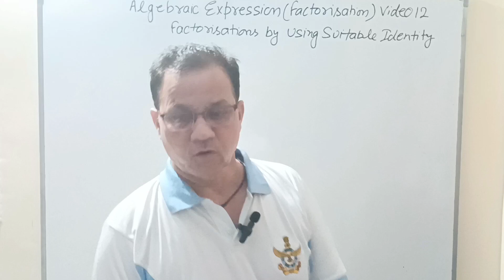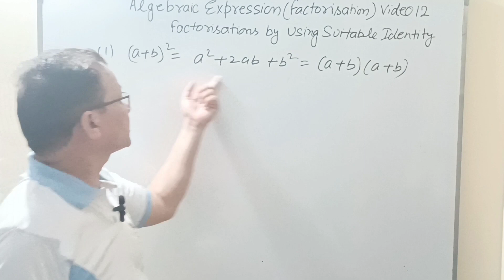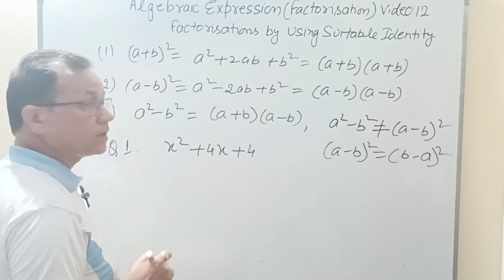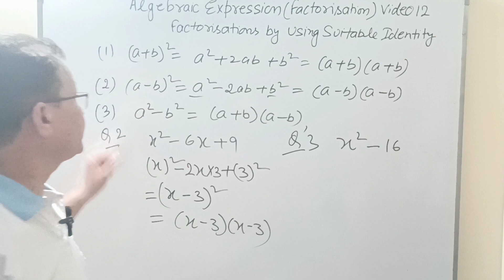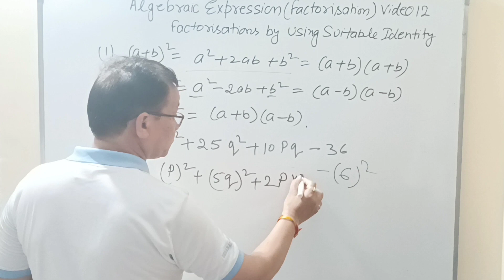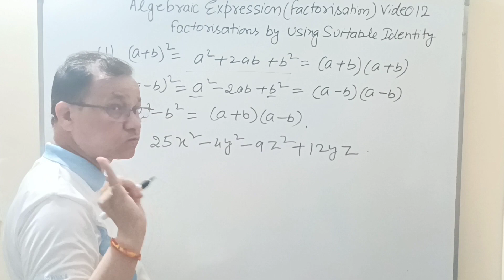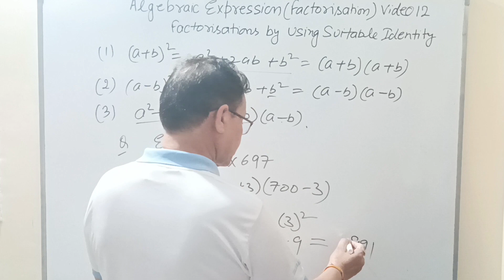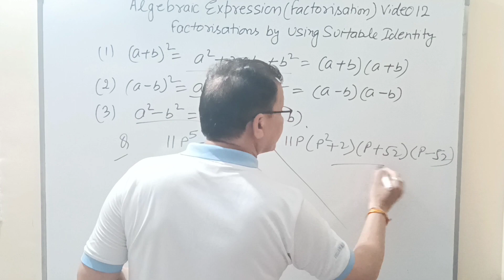Algebraic expression (Factorization) Video - 12 | Factorization by using Suitable Identity